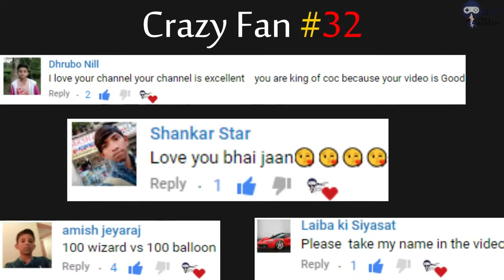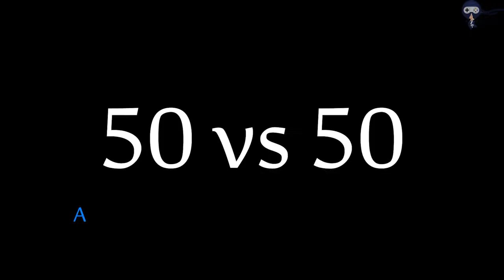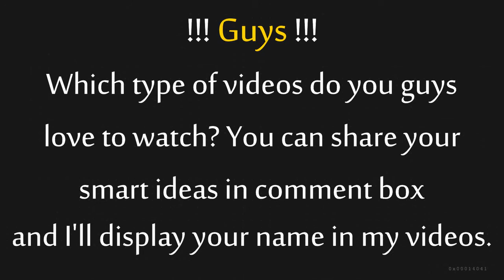Drop Ship vs Balloon Clash of Clans Gameplay Ultimate Battle Balloon vs Drop Ship YouTube